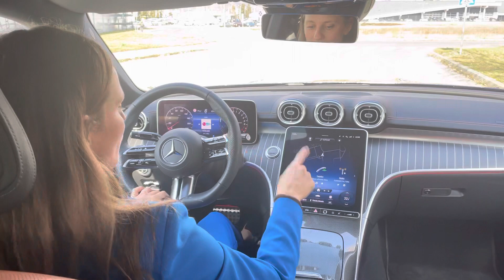D. Barteková, Mercedes-Benz C 400e